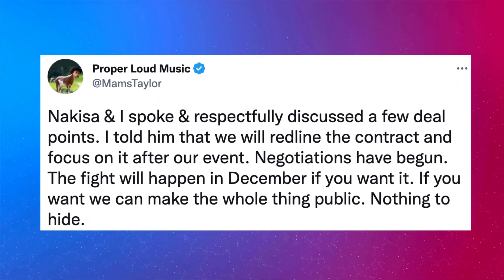KSI vs Jake Paul Confirmed For December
KSI vs Jake Paul has been confirmed for december as KSI manager has just revealed.